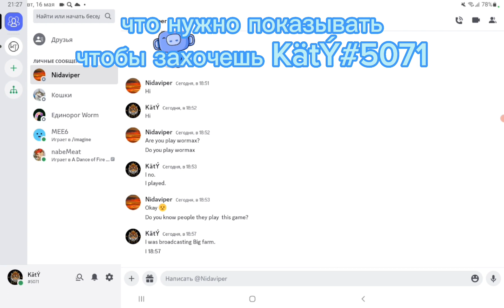Wormax.io - SoLo Best Kills KätÝ#5071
если в субботу не хочет в планшет Дискорд нечаянно.

[LOW] Clan